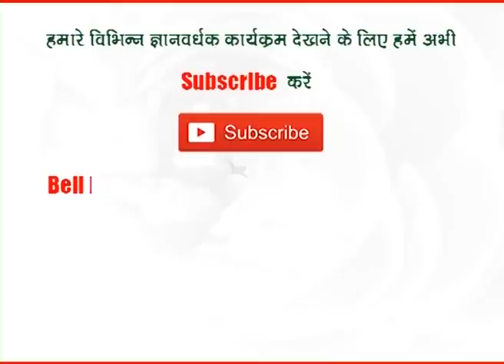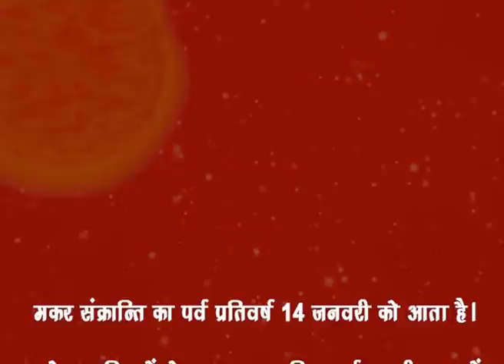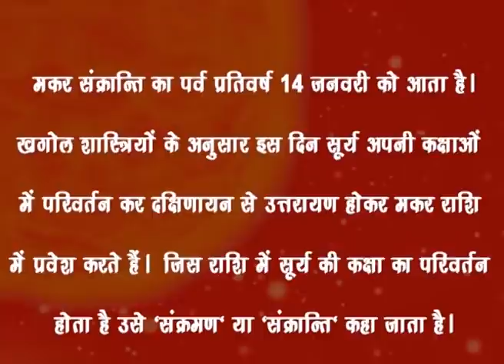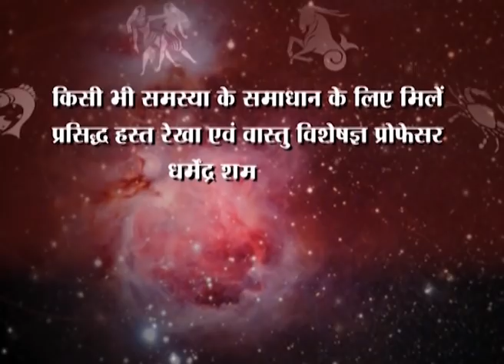जानें इस मकर संक्रान्ति पर क्या करें खास उपाय - प्रो. धर्मेन्द्र शर्मा